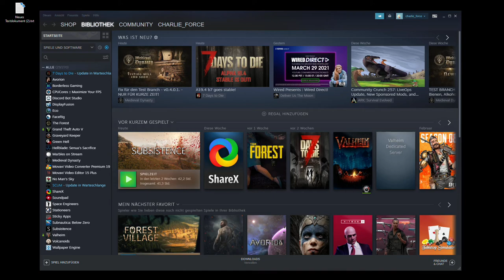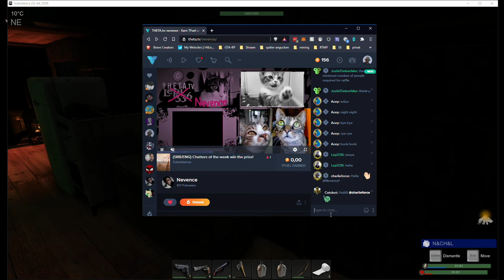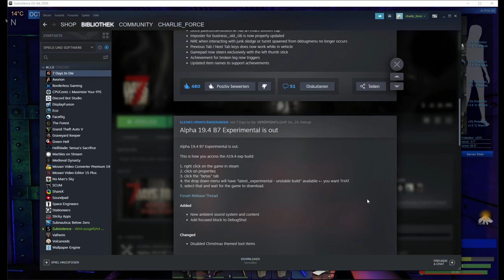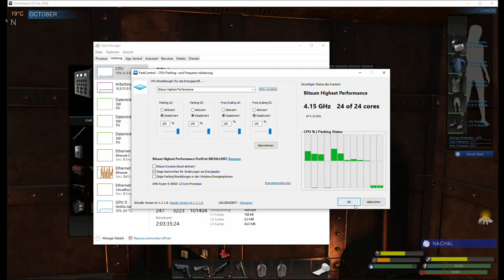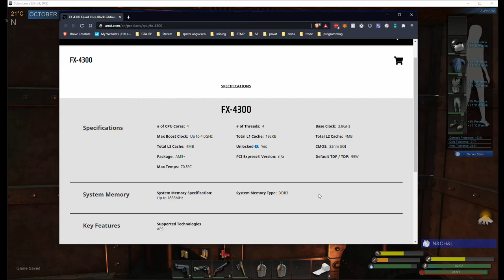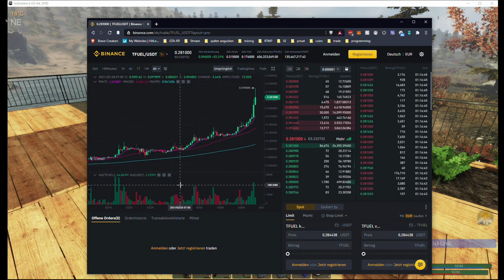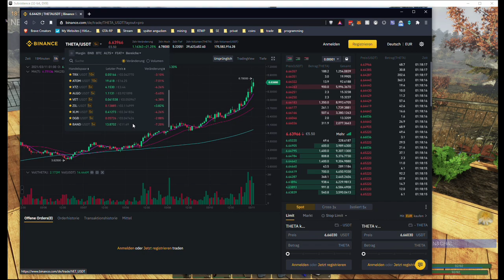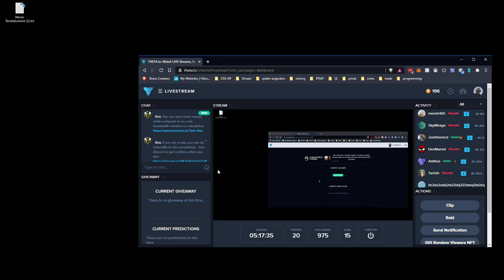2021 03 10 Subsistence Multiplayer Day 8